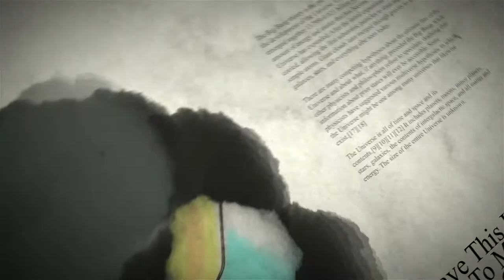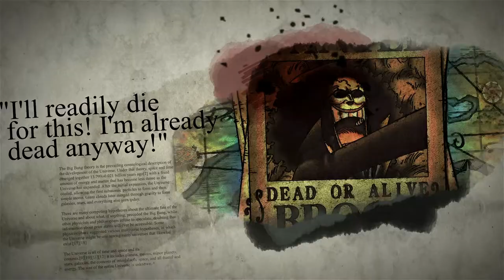One piece Straw Hat Crew Trailer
music credit - olidion x